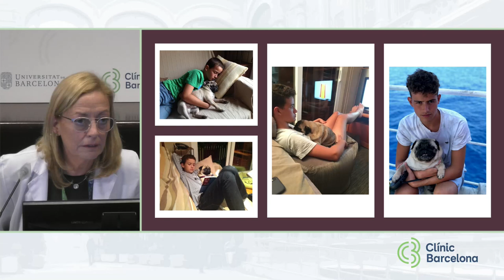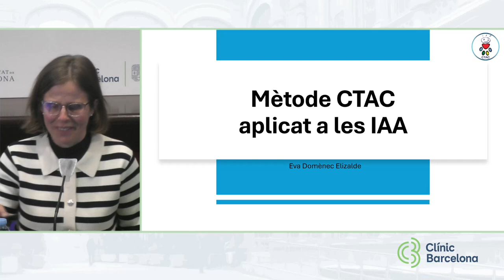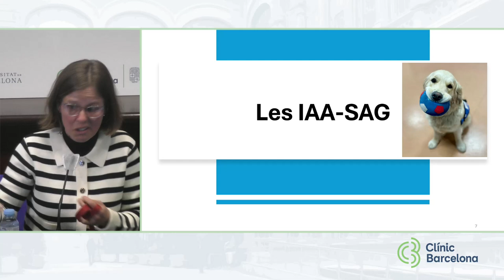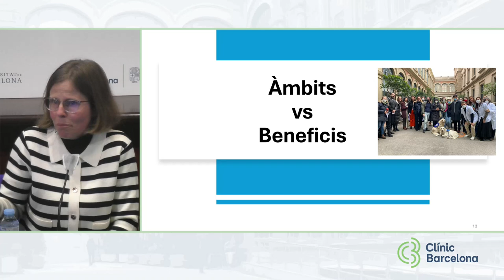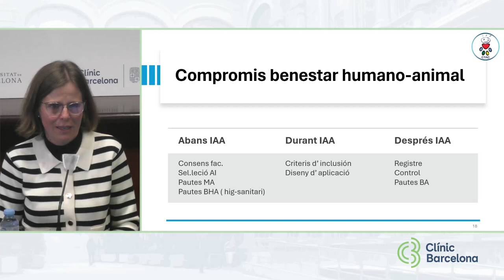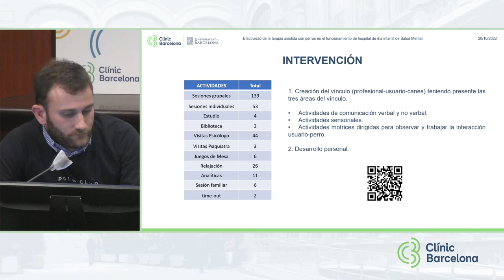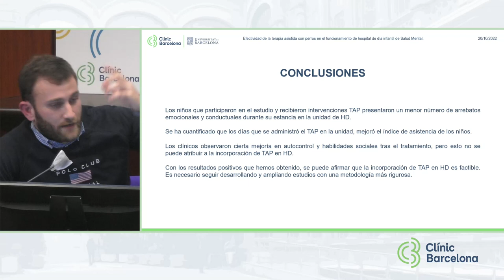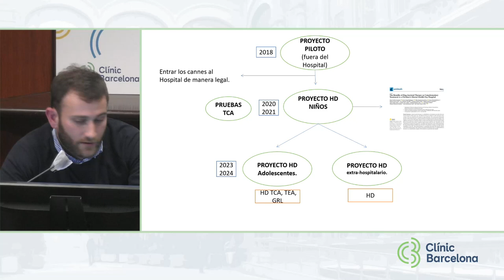SIE 2024 Teràpia amb animals 15032024 1200